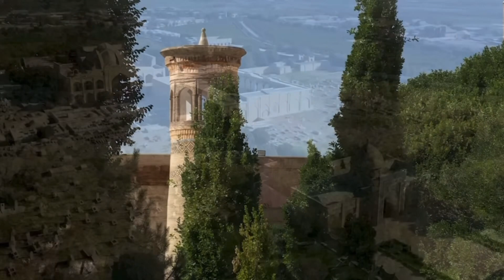Eh Khwajgan Nasheed - Abdal Hakim Murad (Эҳ, хважган - Шайх Абдул Хаким Мурад)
Shaykh Abdal Hakim singing beautifully in Uzbek from the Bahauddin Naqshband complex in Bukhara, Uzbekistan.

Шайх Абдал Хаким Бухоро шаҳридаги Баҳауддин Накшбандий мақбарасидан ўзига хос ўзбек тилида зурнақли ойнайди